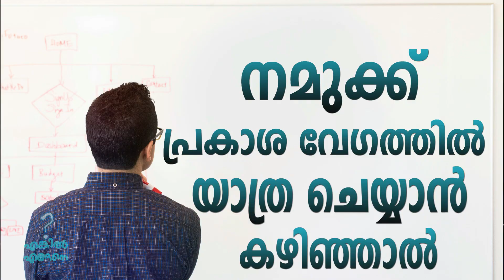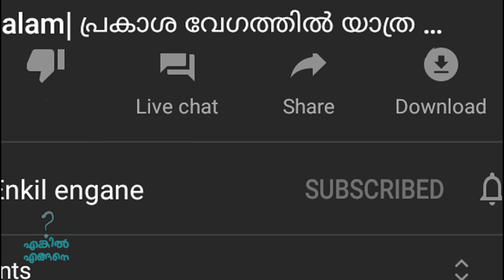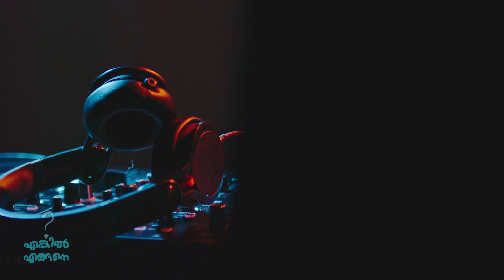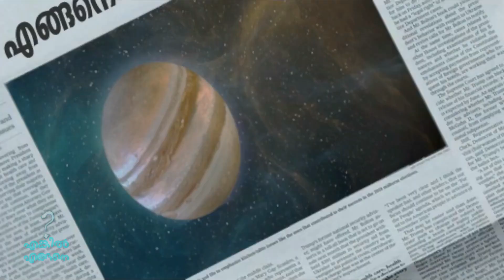പ്രകാശ വേഗത്തിൽ യാത്ര ചെയ്‌താൽ | enkil engane what if you travelled at the speed of light |Malayalam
This video only for educational / entertainment only.
 i hope all enjoy this video

 ©NOTE : Some videos,images , musics , graphics , shown in this video maybe copyrighted to respected owners not mine √

short cuts 👇

moon 1:39

venus 2:01

mars 2:21

mercury 2:37

sun 2:56

jupiter 3:20

saturn 3:38

uranus 3:57

neptune 4:19

proxima_centaury 4:36

Andromeda_galaxy 5:02